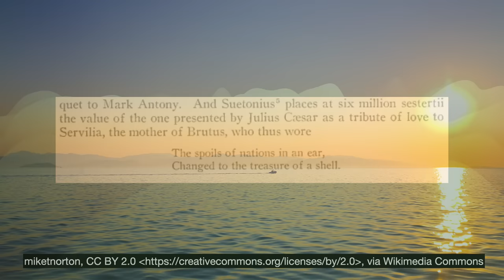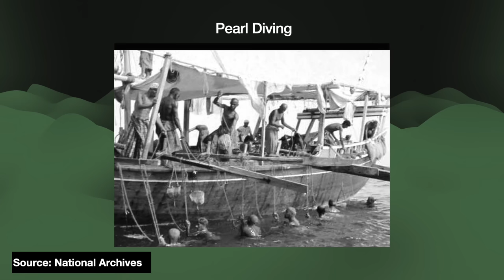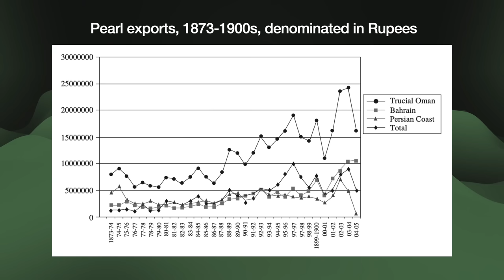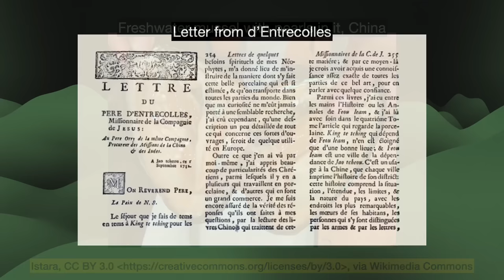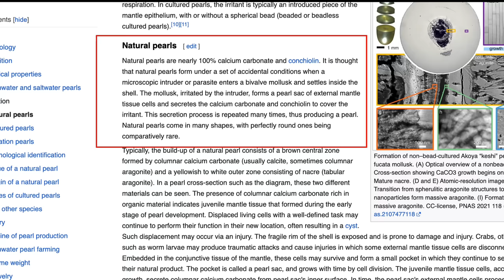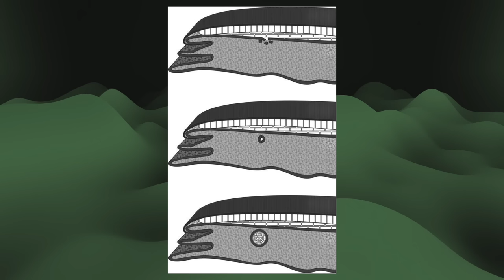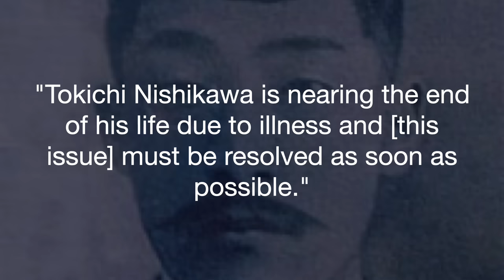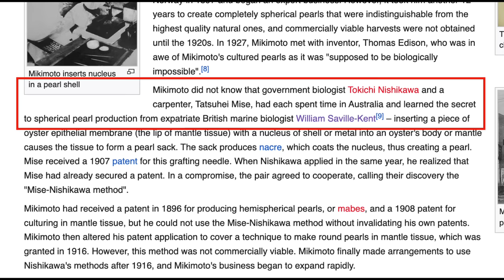Japanese Pearls & Gulf Pearl Diving